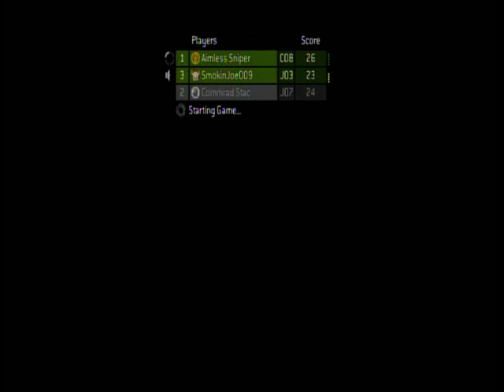dazzle test 1 sniper dome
dazzel test 1. please let me know what you think of the qualilty... and thanks to wepeeler and DarkIce2405 for helping me get it set up